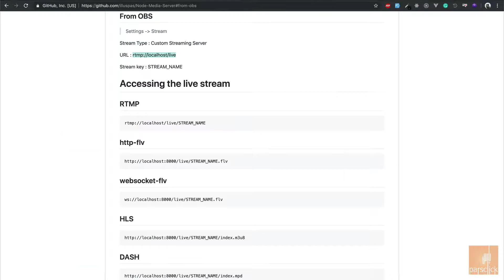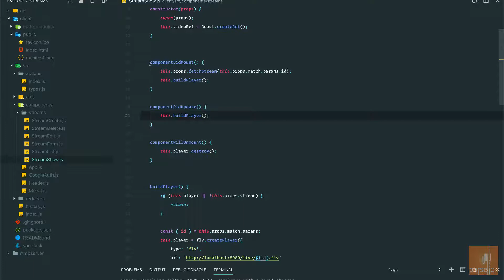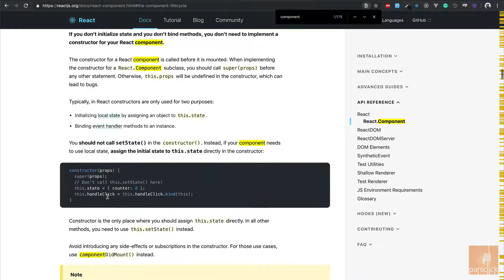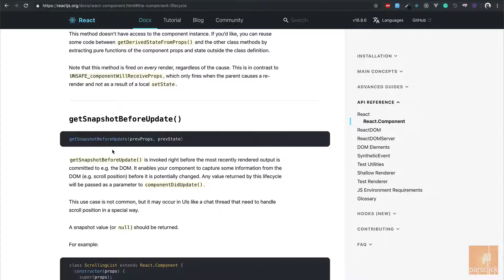۹۳- اتمام اپلیکیشن Streamer در ری اکت